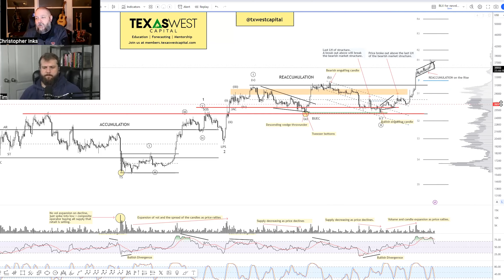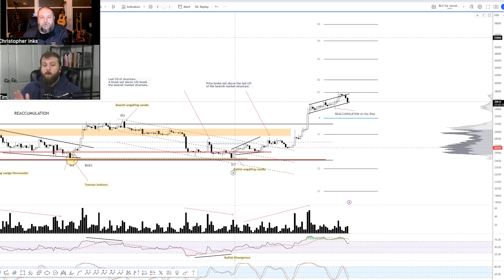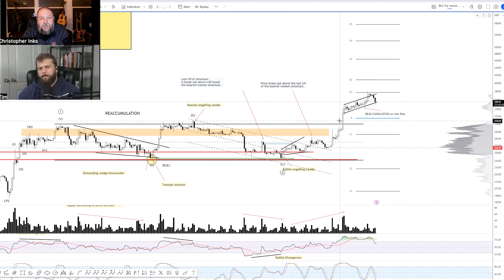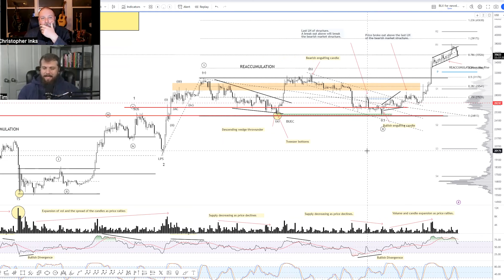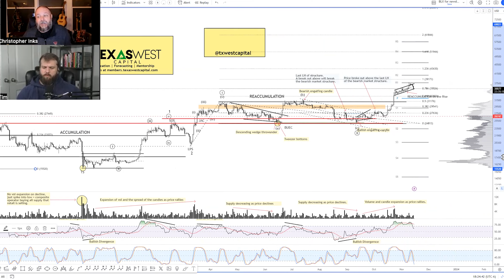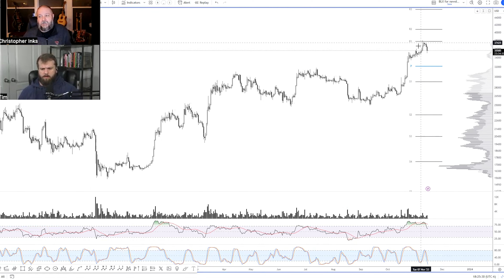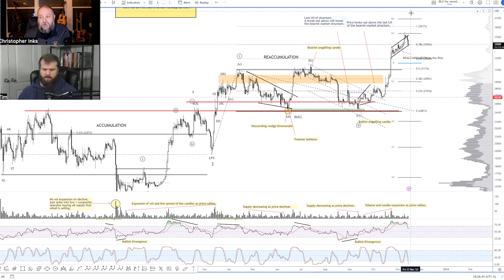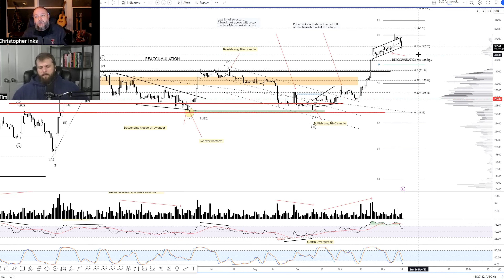Bitcoin Headed To $50,000! (Why The Dip Was Bullish!)